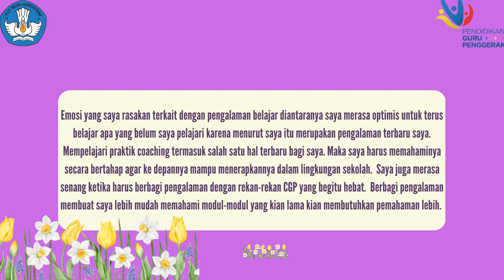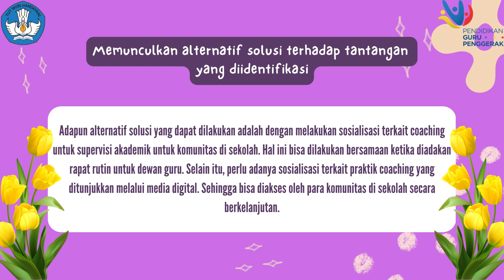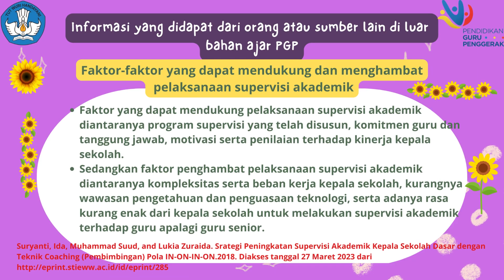Modul 2.3.a.8 Koneksi Antar Materi CGP Angkatan 7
Modul 2.3.a.8 Koneksi Antar Materi Mellisa Dwi Kristianita CGPA7 Kab. Sioarjo Kelas 121A